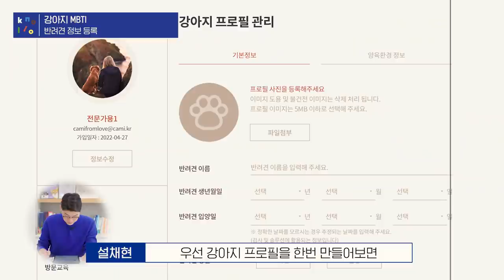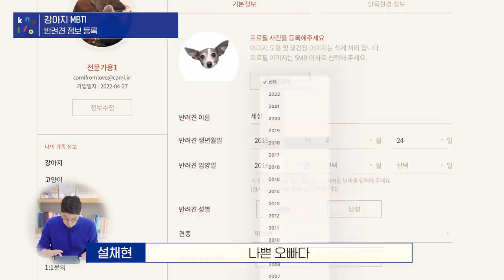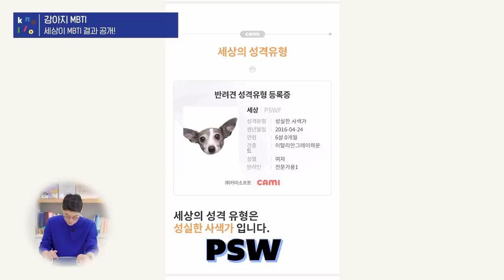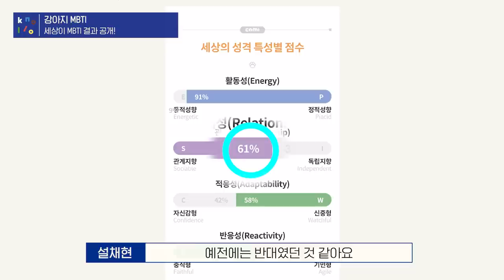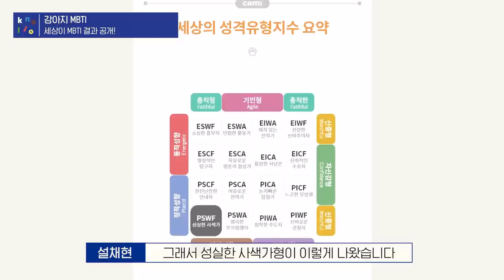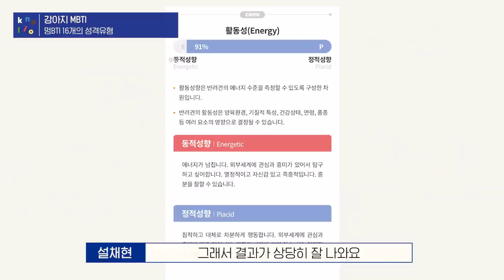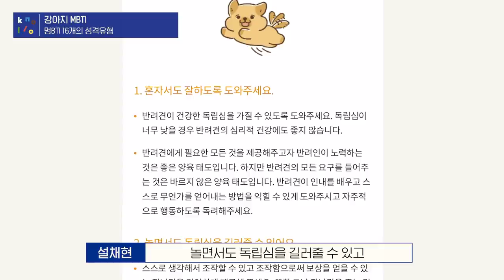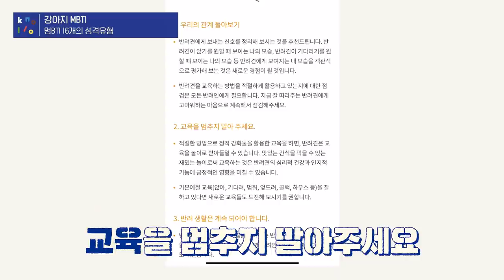MBTI 강아지ver! 🐶 우리 아이는 E일까? I일까? | 설채현 행동학 수의사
설치니 여러분들도 'MBTI 성격유형 검사' 많이 하시죠?
(TMI: 저는 ESTP 모험을 즐기는 사업가입니다ㅋㅋㅋ)

사람에게 MBTI가 있듯이,
강아지에게도 MBTI를 검사할 수 있는 🐶멍BTI🐶 사이트가 있더라고요!!!
제가 설치니 여러분들을 위해 세상이를 데리고 직접 해봤습니다!!

유료지만, 우리 아이가 원하는 것을 더 쉽게 파악하고 이해하기 위해
다들 해보셨으면 좋겠어요!!! 🤗 추천드립니다!

16가지 성격 유형으로 알아보는 우리 강아지의 마음!
카미에서 다양한 강아지 심리검사와 함께 바로 확인이 가능합니다!